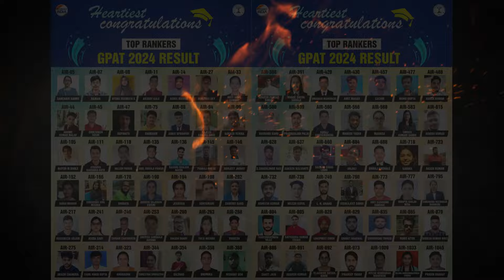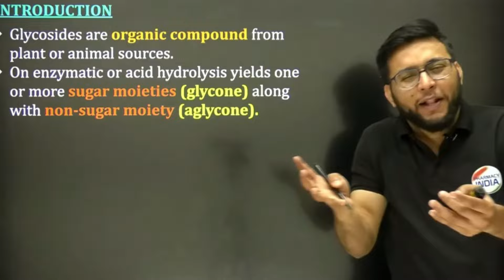💪Pharmacy Indian's Fir Se दिखाएंगे अपना जलवा 💥gpatmcq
pharmacy india mcqs series
gpat mcqs
gpat pharmacognosy mcqs
pharmacy india mcq series
pharmacy india gpat mcqs
gpat organic chemistry
how to prepare in 30 days
30 days strategy
how to prepare for gpat in 30 days
30 days realistic plan for gpat
gpat 30 days strategy
important equation in pharmacy
formulas used in pharmaceutics
important equation used in pharmacy
pharmaceutics important equation
gpat 2025 ,
gpat 2024
gpat updates
1st shift gpat 2024
gpat 2025,
gpat 2024
gpat
gpat 2024
gpat kya hota hai
Gpat exam
gpat preparation
gpat exam
gpat syllabus
gpat books
gpat best books
gpat benefits
gpat channel
gpat discussion
gpat 2024
gpat 2024
gpat 2024 exam preparation
gpat 2024
Thanks 👍🙌🔥📌